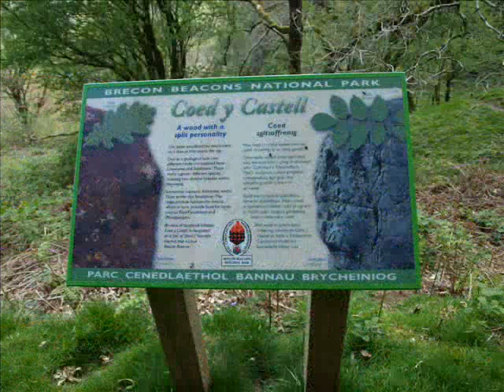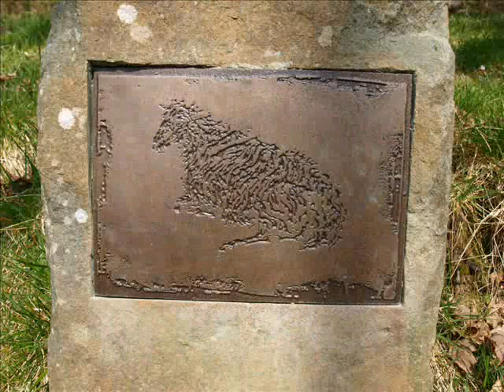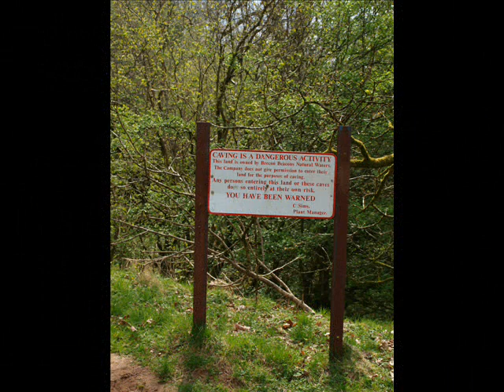Castell Carreg Cennen and the Long Castle Walk